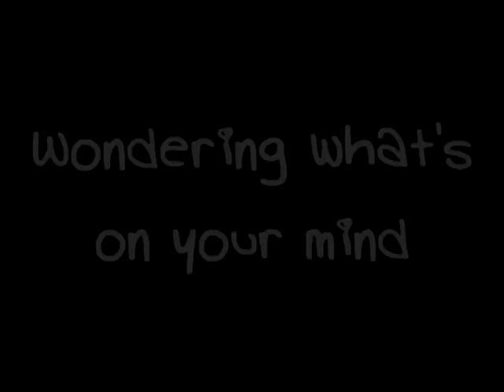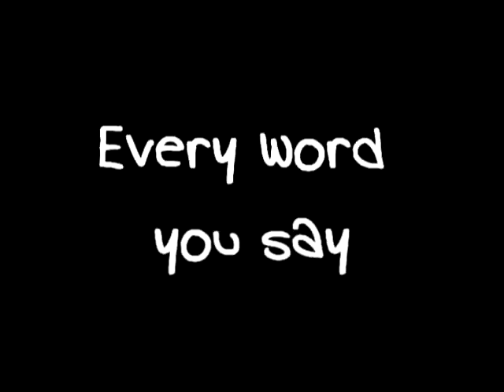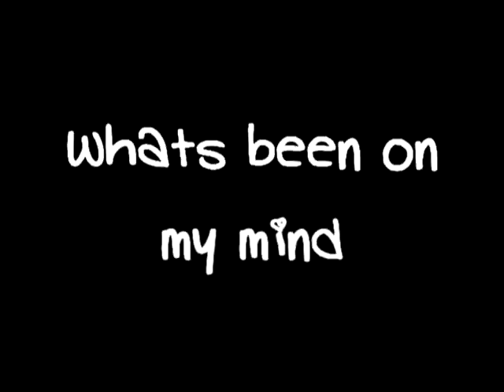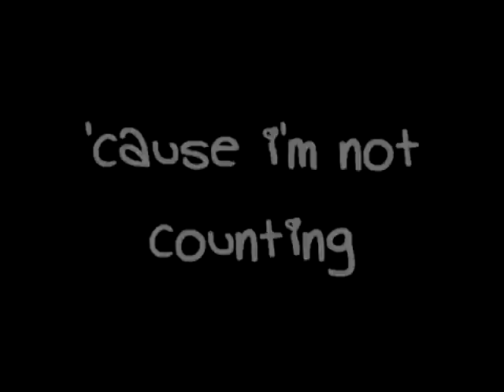Paperweight - Joshua Radin feat. Schuyler Fisk (Lyrics)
The lyrics to Paperweight by Joshua Radin Featuring Schuyler Fisk
Soundtrack to the movie Dear John.

Any other lyric video ideas post below (I'll do almost anything!)

One last thing. I bought it off the internet and shared it with everyone including its amazing lyrics! =]